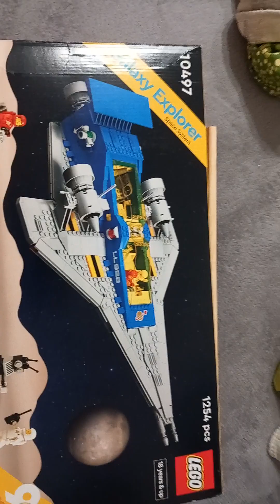I got the Galaxy Explorer lego set 10497